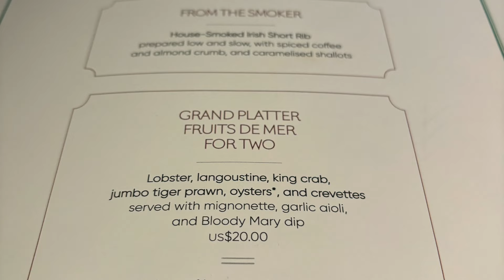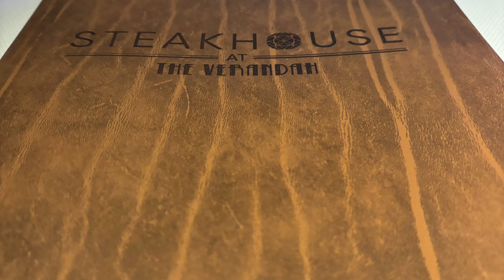Dinner at the Verandah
We had dinner at the Steakhouse at the verandah tonight.  Wow fantastic food great service brilliant night.